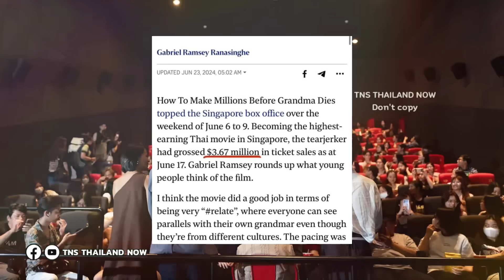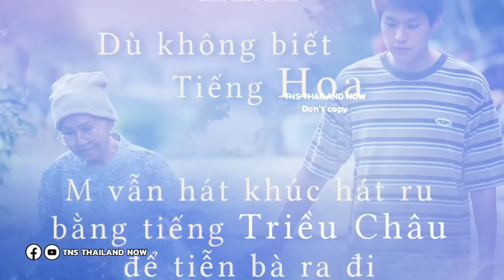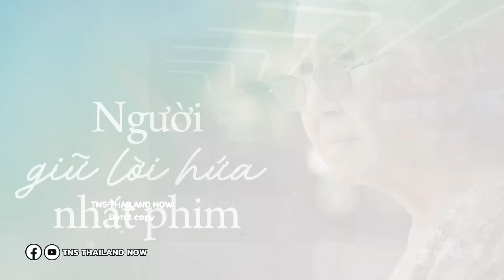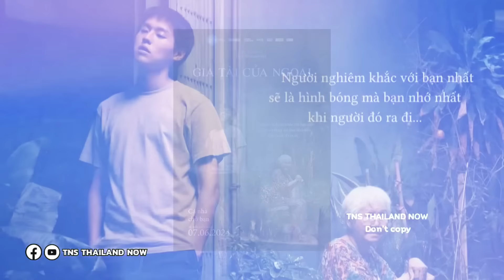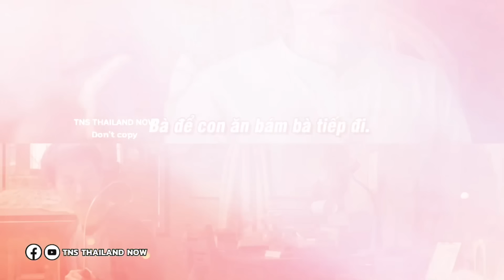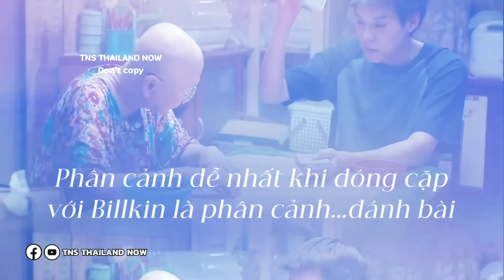โคตรสุด! ฉุดไม่อยู่แล้ว“หลานม่า”รายได้73,000ล้านดองในเวียดนาม ประกาศชัดเราก็ไม่แพ้เพื่อนบ้าน!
นี่ฉายแค่20กว่าวันนะ โคตรโหด! “หลานม่า”ฉุดไม่อยู่แล้ว รายได้73,000ล้านดองในเวียดนาม ประกาศชัดเรากผ้ไม่แพ้เพื่อนบ้าน!